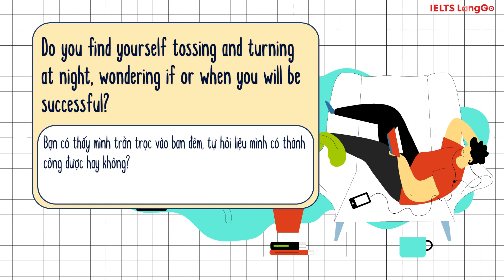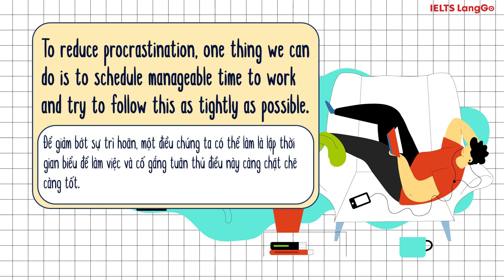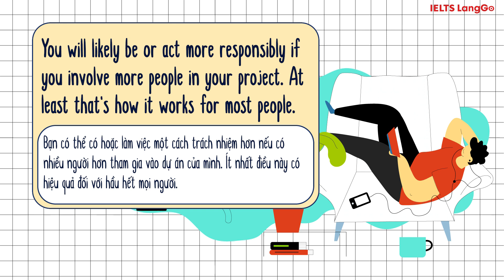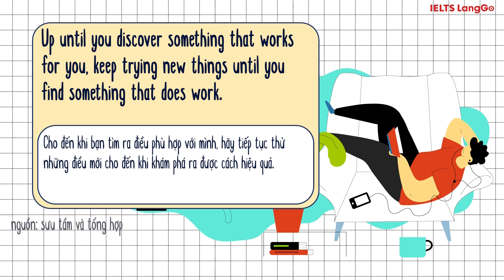Luyện nghe tiếng Anh thụ động theo chủ đề: Procrastination - IELTS LangGo